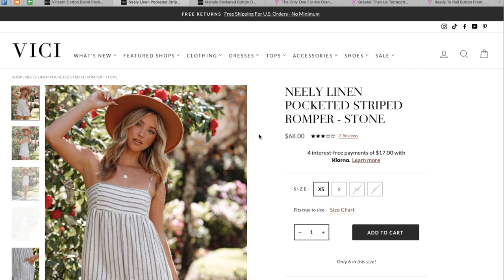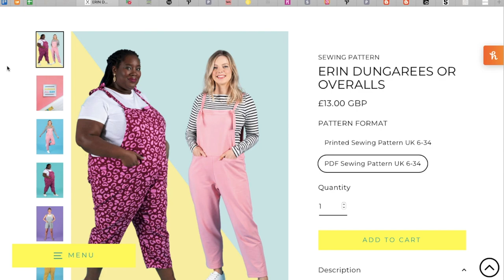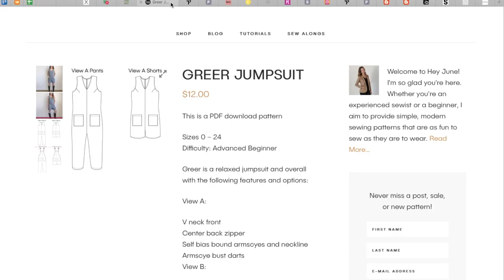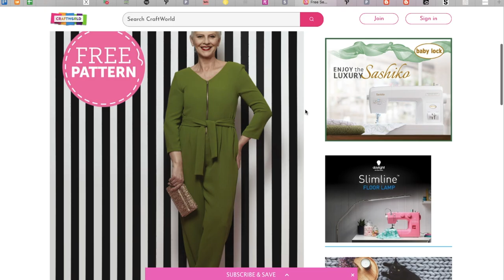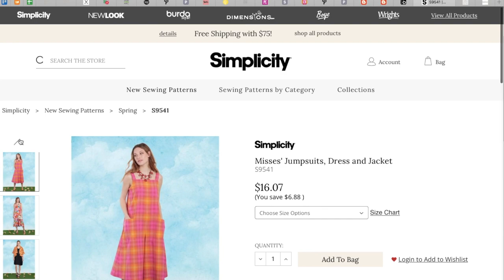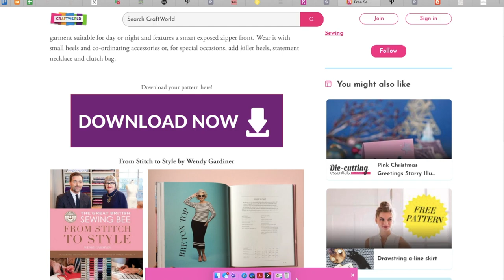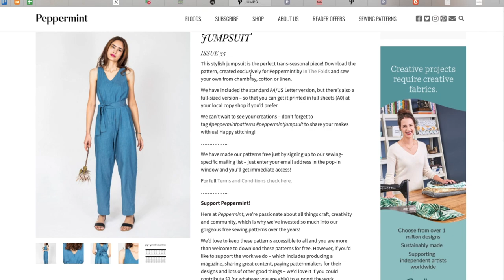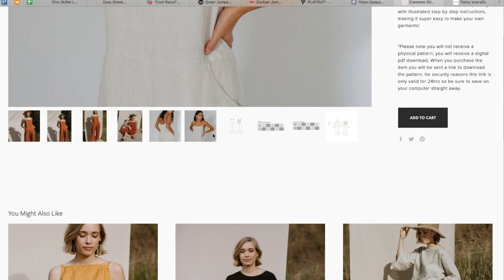I Need Your Help To Sew The PERFECT Jumpsuit!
Help me pick the perfect jumpsuit sewing pattern. I've got some inspo picks from some of my favorite boutiques and about 15 sewing patterns that **could** work. Help me get out of my own head about it and pick the perfect one! Leave your choice in the comments section! And, if you've ever made any of the ones that were mentioned and want to share your opinion of the pattern, please do that in the comments, too! TIA!